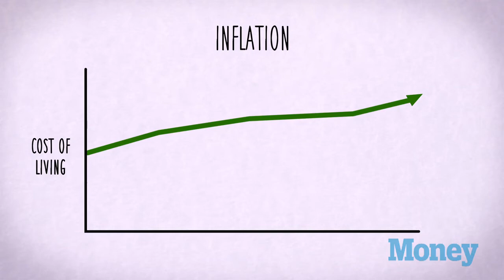Right time to think | Why should I Invest At All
Hi Everyone,
Investing nowadays will help you to secure your future as we couldn't foresee the value of the money in the next future.